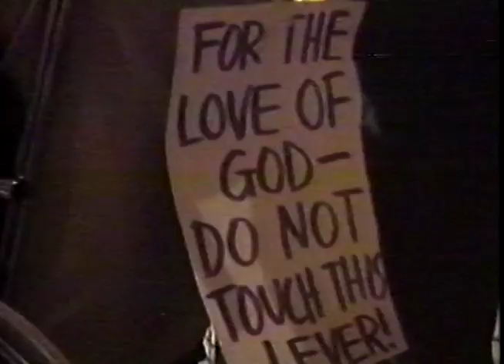Star Trash: The Nixed Generation (1995)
Very echoey! But we were grateful for my friend Jason's dad's pole barn for many of our film shoots in high school and college. This was filmed in summer of 1994 after our failed attempt to complete filming for our second version of VLASSIC PARK.